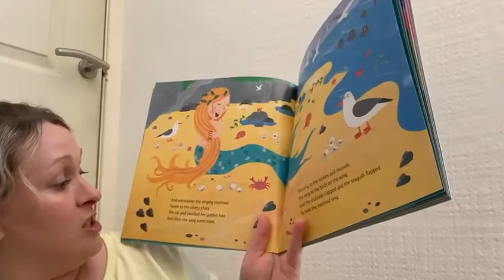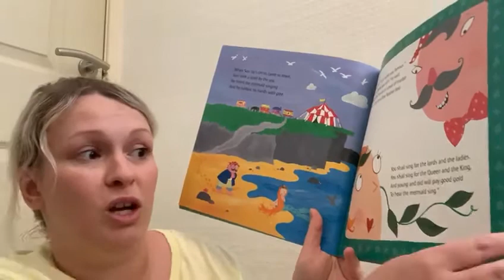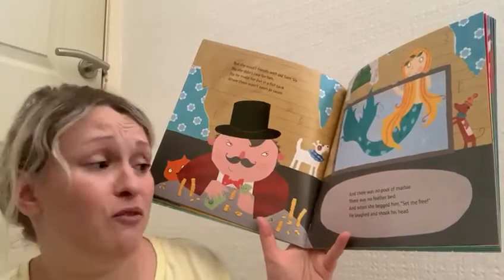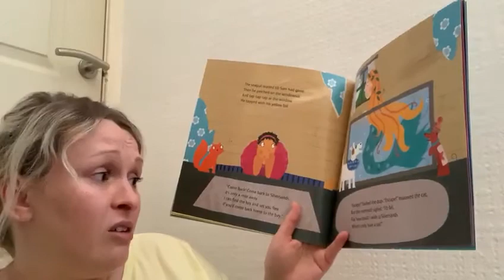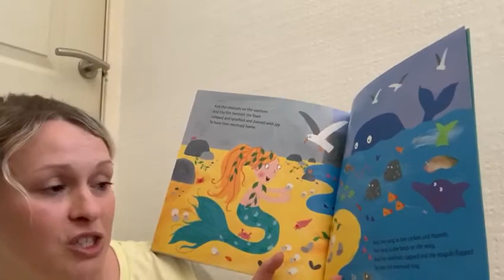Miss Richardson reads The Singing Mermaid